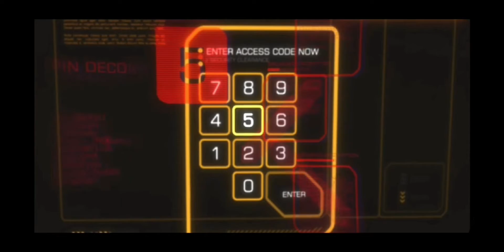Zeke Sanders | deus ex human revolution #2